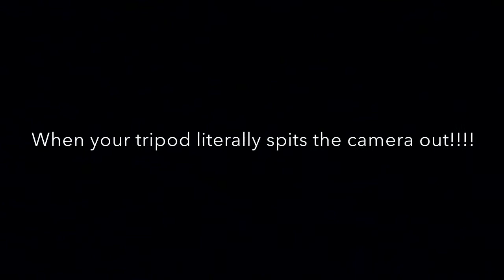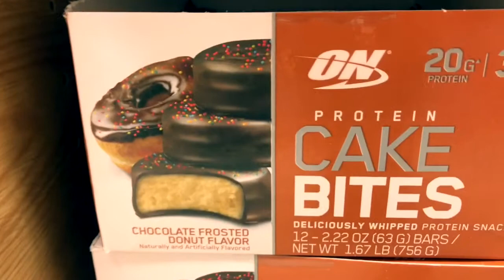What’s the Deal with Supplements?!?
Supplements can be confusing! In this video I visit GNC and talk to an expert there about some of the major supplements. Protein, pre-workout, creatine, and BCAAs. I hope this video helps clear up some confusion. Supplements GNC Protein Pre-Workout